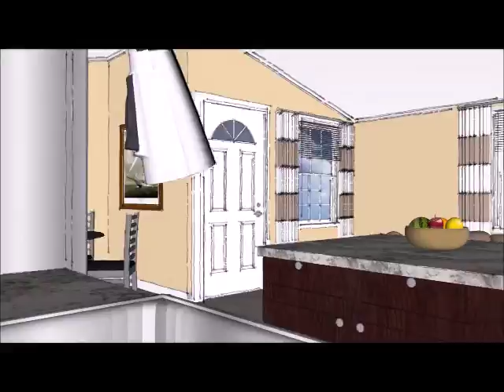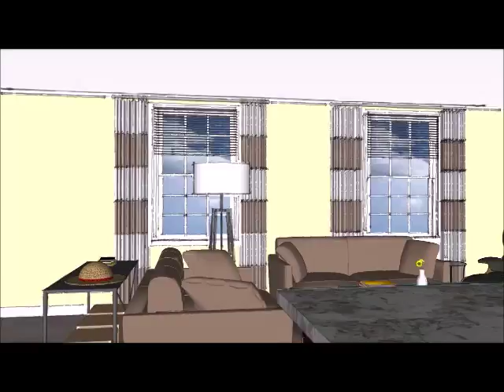JENSEN'S 55+ LAKEVIEW COMMUNITY DANBURY, CT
VISIT OUR 55+ COMMUNITY, LAKEVIEW IN DANBURY, CT. ENJOY AFFORDABLE LIVING IN A FREINDLY NEIGHBORHOOD. WE'RE A COMMUNITY OF INDIVIDUAL MANUFACURED HOMES. COME CHECK US OUT AND "GET IN ON THE GOOD LIFE!"